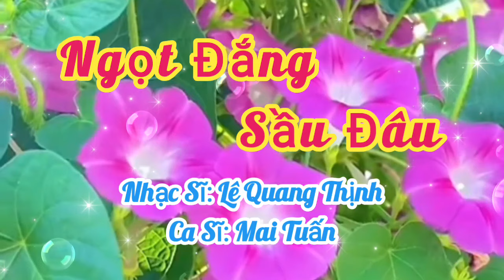NGỌT ĐẮNG SẦU ĐÂU [CON SÔNG XUÔI VỀ NGUỒN] I CA SĨ THẦY GIÁO MAI TUẤN I LÊ QUANG THỊNH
Trân trọng giới thiệu ca khúc: Ngọt đắng Sầu đâu
Sáng tác: Lê Quang Thịnh
Trình bày: Phiên bản gốc, Ca sĩ, thầy giáo Mai Tuấn
Xin cảm ơn Ca sĩ Mai Tuấn đã hát rất hay các ca khúc này; Cảm ơn Quý thính giả luôn dành tình cảm tốt đẹp cho mình và những đúa con tinh thần của mình. Rất mong quý thính giả tiếp tục ủng hộ.
Link Youtube của mình:
Mời các bạn yêu nhạc cùng thưởng thức và nhớ ủng hộ những sản phẩm "Cây nhà lá vườn" của mình và ca sĩ Mai Tuấn nhé, thân mến!